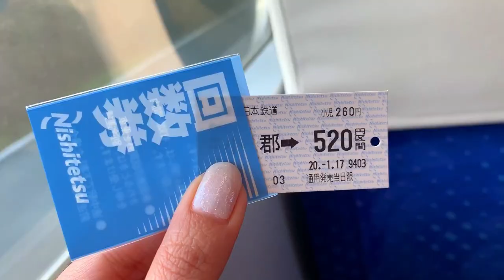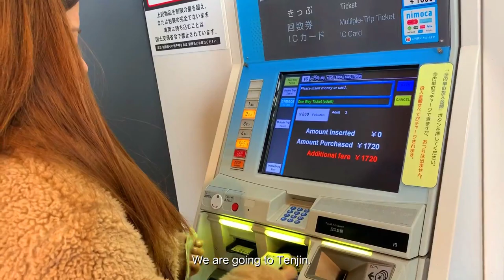YANAGAWA RIVER CRUISE | Daito Donko Boat Experience by Klook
🌸 The Venice of Kyushu 🌸

A memorable cruise through the Yanagawa Canals, once the moat network of an impenetrable water castle from the Kamakura Period.

Feasted my eyes on picturesque Japanese houses while our boatman sang rhymes penned by local poet Kitahara Hakushu.